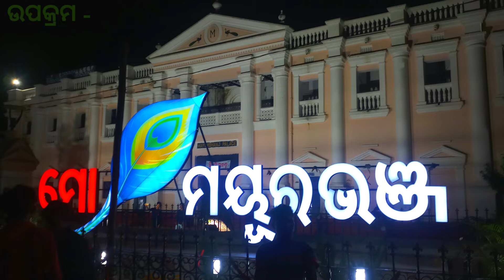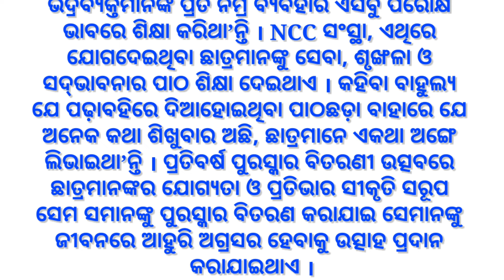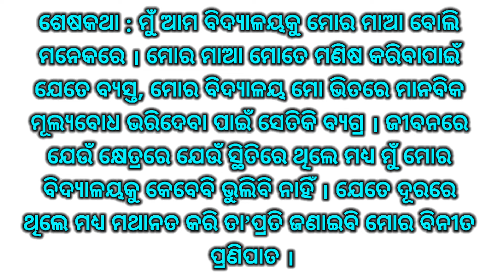essay on your school odia medium for all examination & all classes